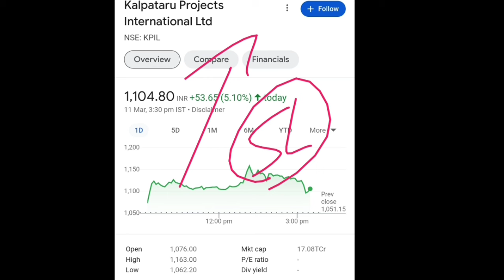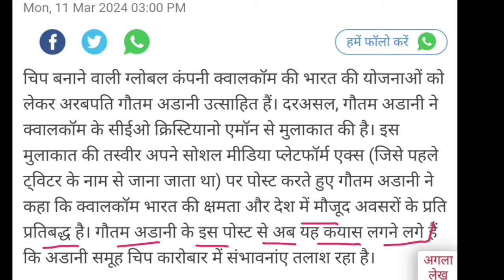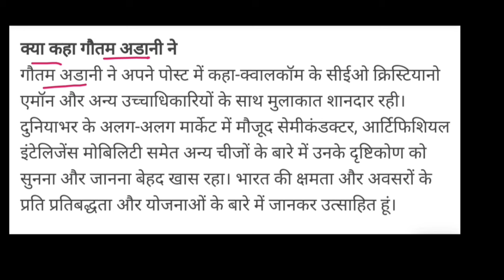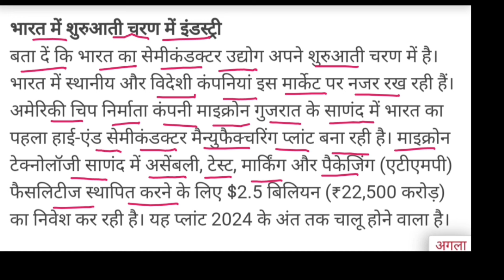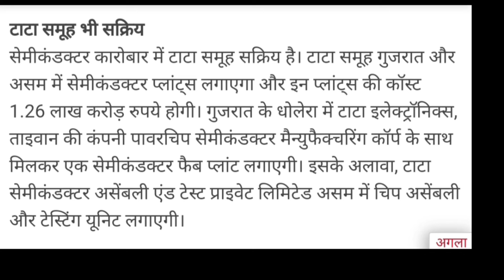Adani news today | adani share news today | adaninews | sharemarket | Vinay Equity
Hello friends in this video I mention about Adani news today
adani green energy plant
adani shares buy or sell

Vinay Equity

Thanks